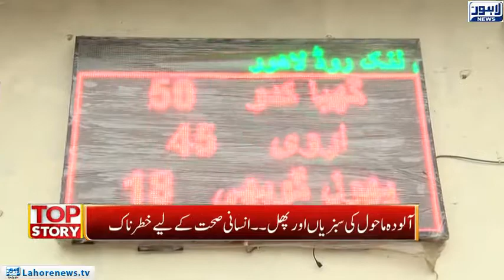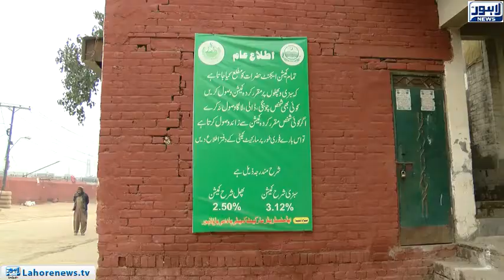Top Story - Part 02 - Who is responsible for the fluctuations in vegetable prices?